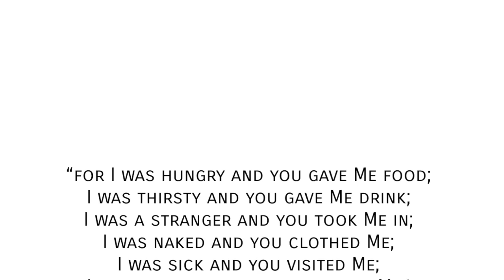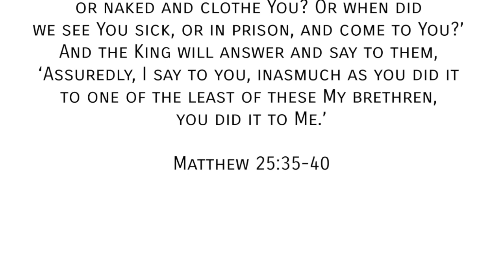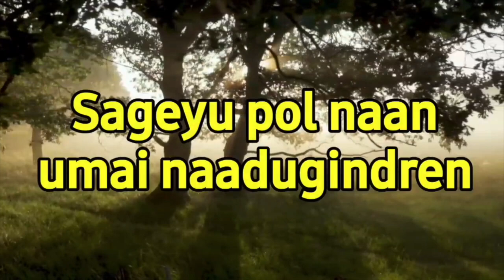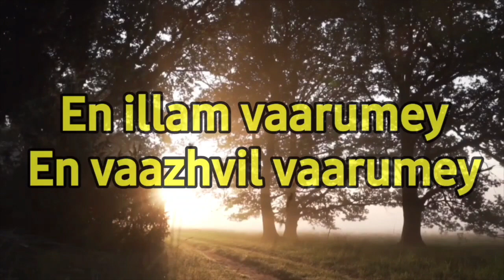கவலைப்படுவதை நிறுத்துங்கள் || Universal Church of the Kingdom of God || 29.09.2023